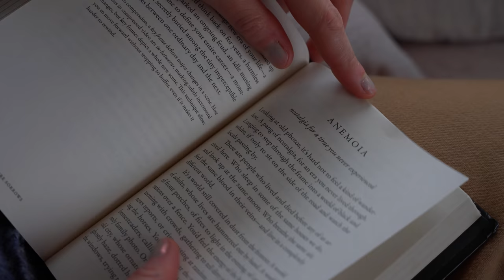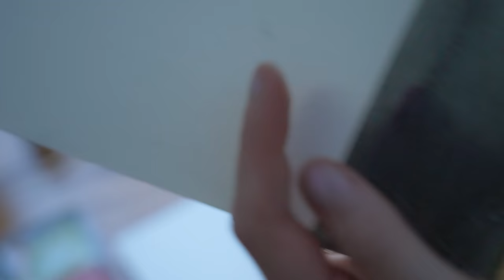the art of a quiet life: “wintering” for a happier existence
I’m so happy to share that my book - The Cottage Fairy Companion - is now available for pre-order!

Correction to my statement at the end of this video: the book I mentioned is made up of mostly NEW words, many that are coined by the dictionary itself, not old words that are no longer used (I have had a cold and not been at my best this week, my brain is fried lol I apologize, I explained that completely wrong haha).
The winter snows have come. I recently saw a book about ‘wintering’ and the art of coming home to oneself in December, reacquainting yourself with your emotions and goals for the new year. It is a delicate time, an opportunity to cultivate a cozy nest and enjoy a quiet time. I was visiting my parents little cabin recently and discovered this wonderful book, and had to get my own copy.

Yve Sturgeon’s beautiful carvings

This video was a collaboration with my brother, Rohan. He has a channel now!